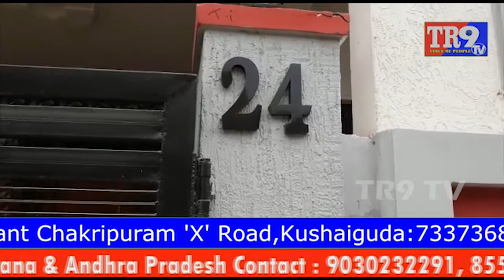దమ్మాయిగూడ LSR కాలనీలో చర్చి పేరుతో మోసాలకు పాల్పడుతున్న మహిళ || TR9TV